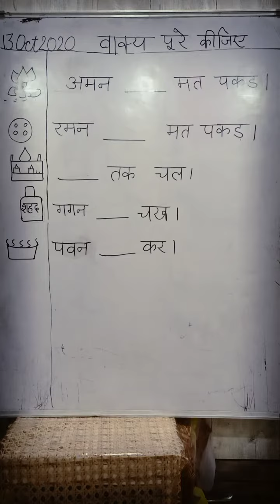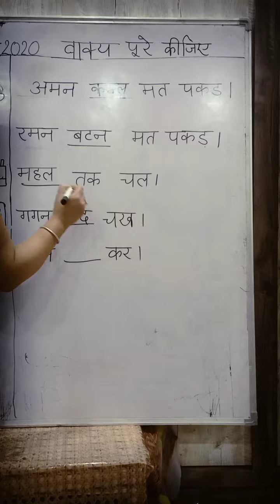Class- U.K.G Subject-Hindi Topic- वाक्य पूरे करें part 2